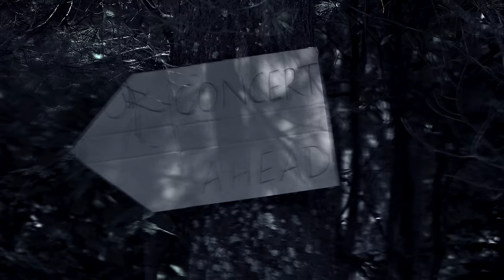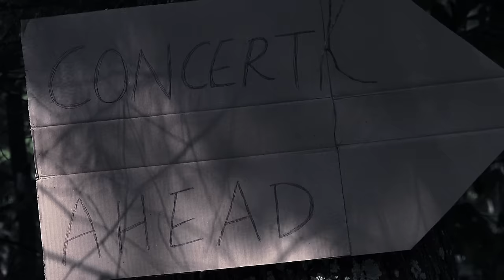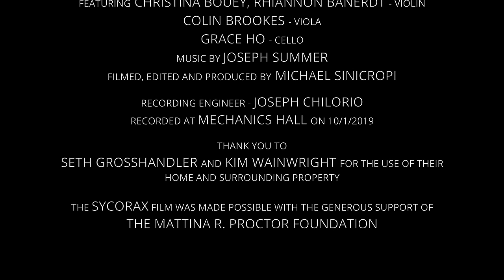SYCORAX THE WITCH: A Horror Music Short Film - feat. Ulysses Quartet and Joseph Summer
Ulysses String Quartet is haunted by terrifying ghostly witches in this horror music short film. Will the witches and warlock catch the string quartet? Watch until the end to find out!

Horror Music Short Film Starring the Ulysses Quartet
Christina Bouey, violin
Rhiannon Banerdt, violin
Colin Brookes, viola
Grace Ho, cello
Producer, Director, Production, Post-production by Michael Sinicropi
Music by Joseph Summer - Sycorax, for string quartet: from "The Book of Invisible Women"
Recorded by Joseph Chilorio
Recorded at Mechanics Hall 10/01/2019
Thank you to Seth Grosshandler, Kim Wainright and the Proctor Foundation